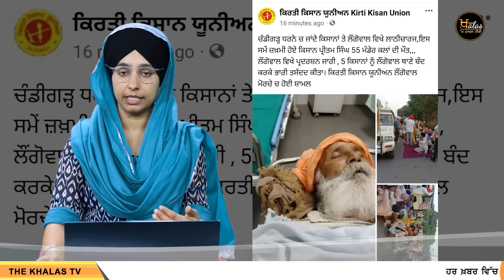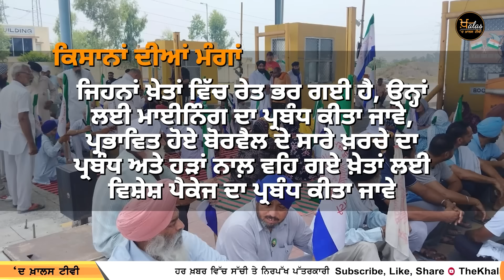ਮੋਰਚੇ ਤੋਂ 1 ਦਿਨ ਪਹਿਲਾਂ ਹੀ ਕਿਸਾਨਾਂ ਦੀ ਫੜੋ-ਫੜਾਈ । ਚਾਰੇ ਪਾਸੇ ਰੋਸ ਫੈਲਿਆ । KHALAS TV